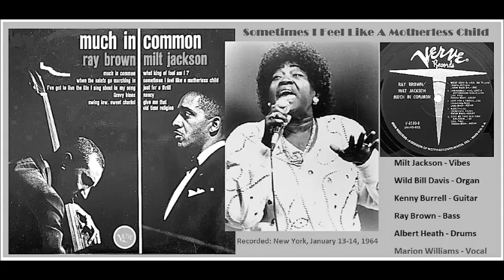Ray Brown, Milt Jackson, Vocal Marion Williams - Sometimes I Feel Like A Motherless Child 'Vinyl'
Children's Day is a commemorative date(on June 1)celebrated annually in honor of children, whose date of observance varies by country. In 1925, International Children's Day was first proclaimed in Geneva during the World Conference on Child Welfare. Since then, it is celebrated on June 1.(Wikipedia)